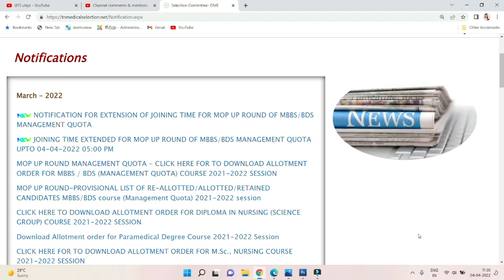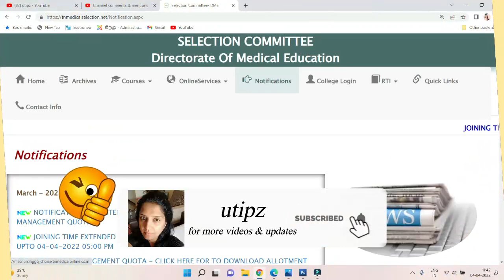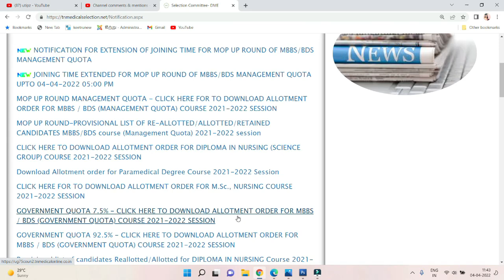Paramedical Diploma & Certificate Courses Counselling Schedule Date Released|Diploma Ranklist Update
Paramedical Diploma & Certificate Courses Counselling Schedule Date Released - Special Category Candidates